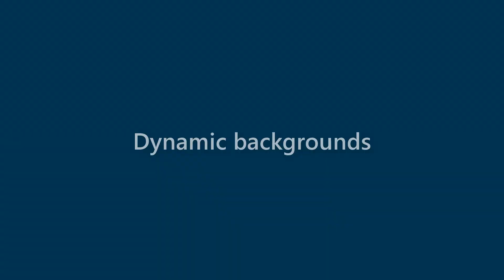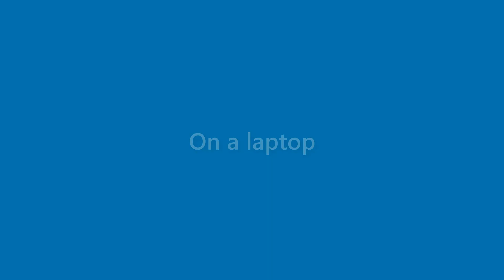Ana Dickerson - appearance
Name Look - Ana Dickerson - appearance. In this video we present "Ana Dickerson" name look and feel in various scenarios.
This video will cover:
How does "Ana Dickerson" look as a personal letterhead?
How does "Ana Dickerson" look on a business card?
How does "Ana Dickerson" look on a computer/laptop screen?
How does "Ana Dickerson" look with different background colors?
How does "Ana Dickerson" look with various fonts?